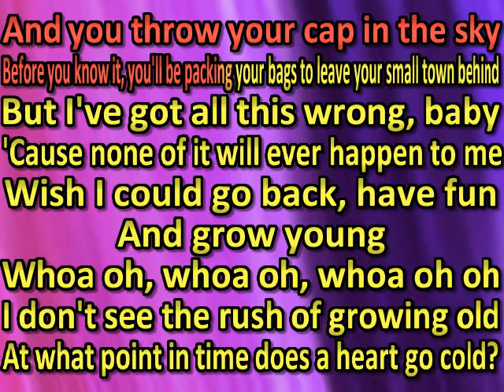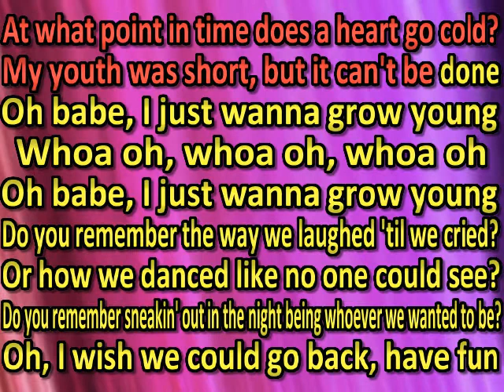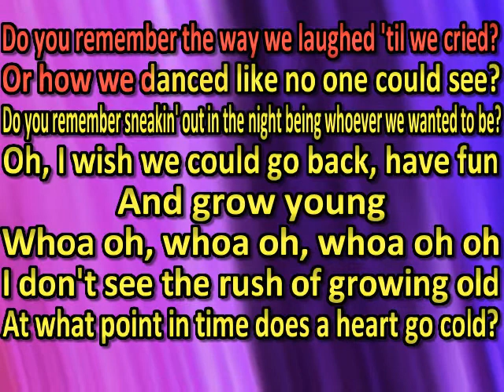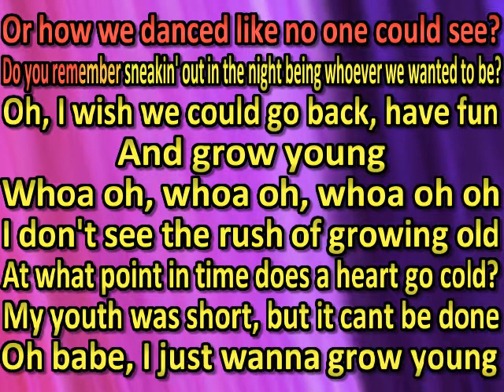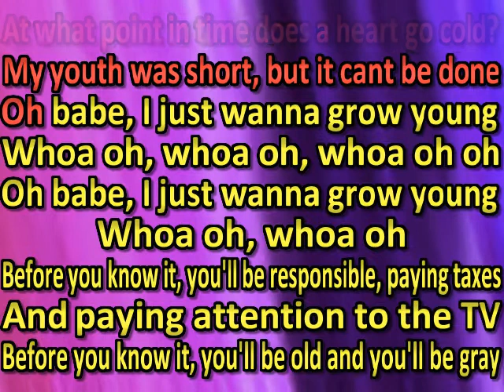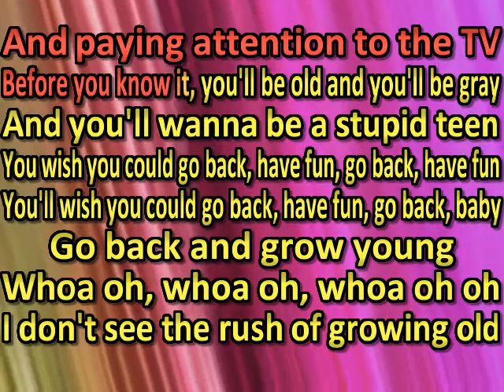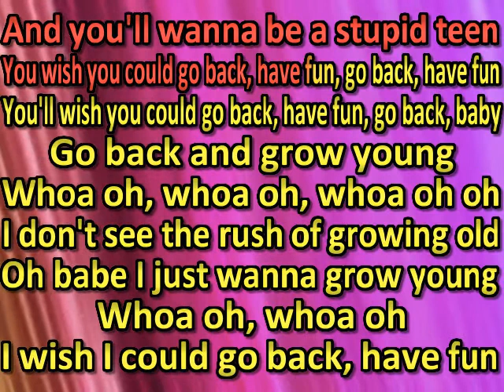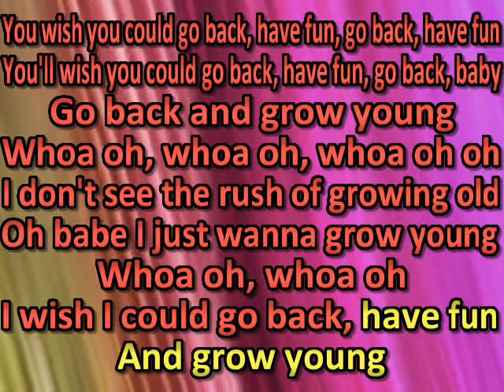Cartelli Young-Brynn Grow (karaoke)(by request) (watermark removed Chad Couger)